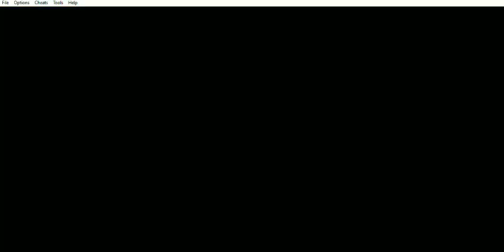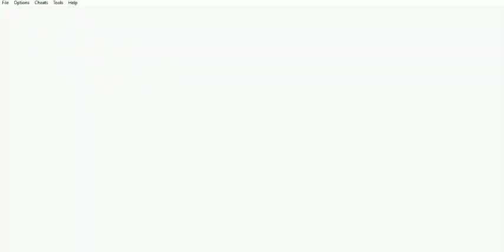Advance Wars 2: Black Hole Rising - Campaña - Misión 8 Liberación - Parte 2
Advance Wars 2: Black Hole Rising (GBA) - Campaña - Misión 8 Liberación - Parte 2
Este capítulo abarca al modo Campaña - Misión 8 Liberación - Parte 2.

Tengo un blog:
Paladín Seth:
Paladin-Seth.blogspot.com